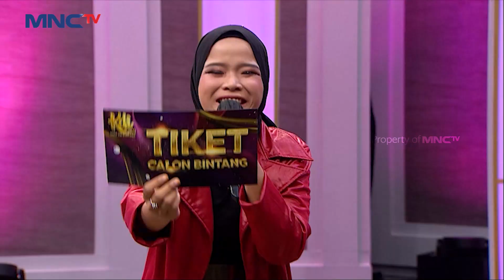MAKIN PENASARAN!! Siapa Yang Lolos Ke Babak Selanjutnya | NGANTRI KDI 2023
(MAKIN PENASARAN!! Siapa Yang Lolos Ke Babak Selanjutnya)

Ribuan peserta telah mengikuti AudisiKDI2023 di beberapa kota.✨
Saatnya tahap NgantriKDI2023 dimulai! 🤩 Dengan suara emas, jogetan yang asyik,
serta bakat-bakat yang unik.
Bersama para juri fenomenal Ayu ting ting, Inul Daratista, Iis Dahlia, Danang
Dan Carendelano yang akan memilih 24 kontestan untuk melaju ke babak Gerbang KDI.

Saksikan Ngantri KDI2023 Mulai Selasa & Rabu, 19 September pukul 21.00 WIB hanya di MNCTV."